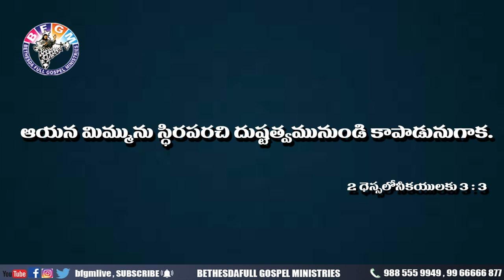Today's promise 05.06.2020 | BFGM LIVE